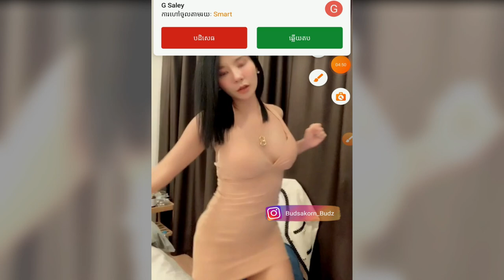Super Hot and Sexy Bigo Dance Challenges #103#